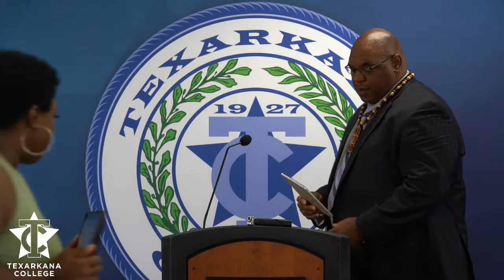Dr. Shirley Finn Legacy Event Livestream